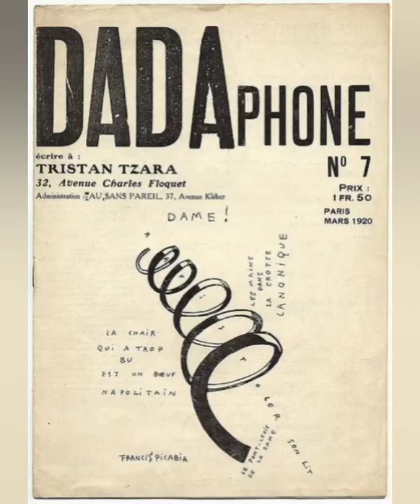FF12: The Dada Manifesto by Tristan Tzara